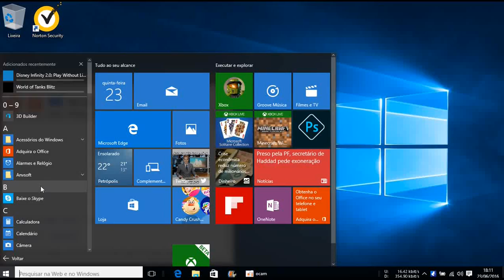Special Enquiry Detail Engaged to Kill HD